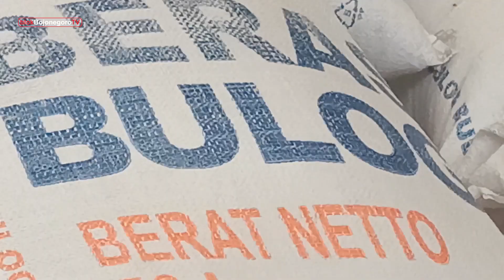BERAS DI GUDANG BULOG BOJONEGORO 3500 TON CUKUP UNTUK RAMADHAN